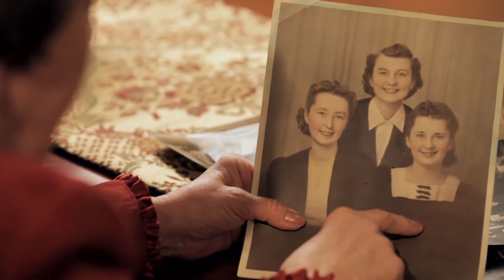Niagara College Receives $2.6 Million Bequest from Eva M. Lewis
Niagara College celebrates the largest gift in its history by naming the Eva M. Lewis Library and Learning Commons to honour her generous $2.6 million Estate gift.

Production Credits.
Director/Producer - Luke Gillett
Video Lead - Matthew Craggs
Video and Audio editing - Mike Enns
Original score by Mike Enns and Grace Snippe